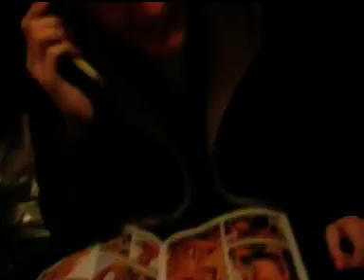public call prank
my m8 phones a chinese to see if they do take-away when he gets round to food notice she goes through all the chow-mein dishes lmao